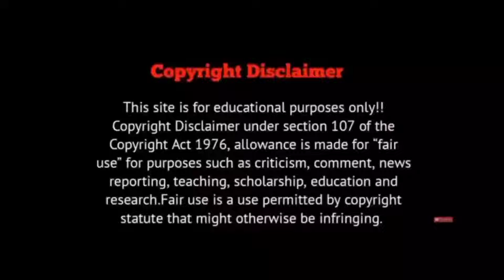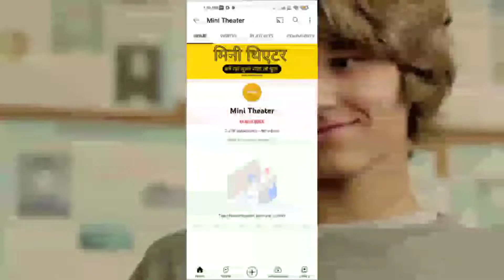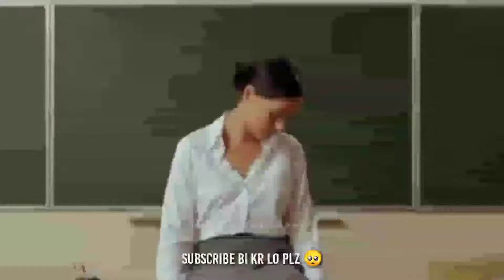Robert develops a huge crush on race car driving dreamboat hunk